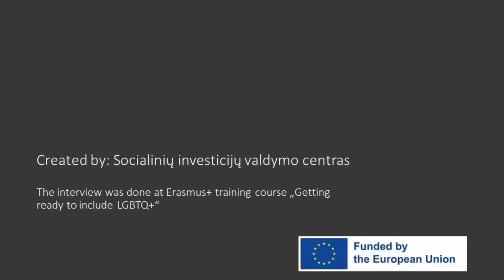LGBTQ+ situation in North Macedonia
At this video you will find a couple of youth thoughts about the LGBTQ+ community situation in North Macedonia.

This Interview was done during Erasmus+
TRAINING COURSE for youth workers “Getting ready to include LGBTQ+”. It was organized by AJC DEMÉTER’s team.